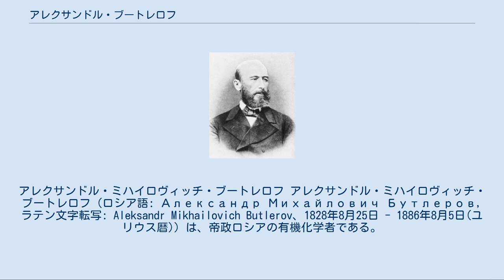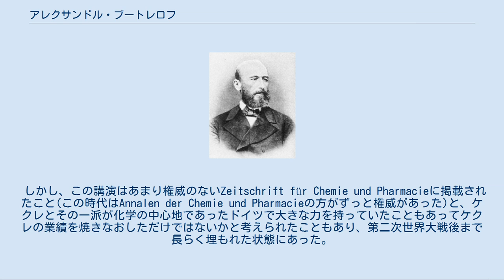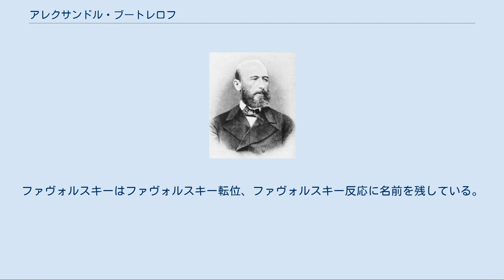アレクサンドル・ブートレロフ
アレクサンドル・ミハイロヴィッチ・ブートレロフ アレクサンドル・ミハイロヴィッチ・ブートレロフ（ロシア語: Александр Михайлович Бутлеров, ラテン文字転写: Aleksandr Mikhailovich Butlerov、1828年8月25日 - 1886年8月5日(ユリウス暦)）は、帝政ロシアの有機化学者である。
化合物がただ1つの化学構造を持ち、それによって化学的性質が決定されているということをはじめて明確に主張したことから「ロシア化学の父」とロシアでは評価されている。
 最大の業績は化学構造の概念を明確した1861年の講演とされている。
 ブートレロフは1857年の留学でケクレの下に留学している。
ちょうどこの年にケクレは型の説に基づいてメタンの型、すなわち炭素の原子価が4価であることを提案しており、ここで最新の有機構造化学に関する諸事を学ぶことができた。
 また、アドルフ・ヴュルツの元にはケクレとともに原子価説の提唱者として知られるアーチボルド・クーパーがおり、彼の構造概念の構築に大きな影響を与えたと考えられている。
 またヘルマン・コルベの根の説もブートレロフの研究に大きな影響を与えている。
 ブートレロフは留学先で学んだ理論を合わせて化学構造の概念を構築した。
 ブートレロフは1861年の講演でこれらの理論を総括し、分子中の原子間の結合の様式を化学構造と命名し、「分子の化学的性質はその成分元素の性質と量、化学構造による」と述べた。
 ここでブートレロフは従来の型の説や根の説での構造式に対して用いられていたConstitutionという語に代わってStrukturの語を用いた。
 ケクレやその先駆者であったシャルル・ジェラールにとっては構造式は実験的事実である化学反応をうまく説明するためのものであって、そのような構造が静的に実在するとは考えていなかった。
 反応を起こす瞬間だけ特定の構造が現れるのではないかという見方（これはジェラールやアレクサンダー・ウィリアムソンが唱えていた）もケクレは完全には捨てていなかった。
 当時は原子はまだ実在が確認されておらず、結合もその本性は不明であり、これらはあくまで化学の諸法則を説明するのに仮定すると都合がいいといった程度のものであったからである。
 ブートレロフもそれについては留保しており、この化学構造は物理的な実体を指してはいないと主張している。
 しかし化合物がただ1つの化学構造を持っていると考えることによって、その化合物の化学的性質すべてを演繹的に導くことができると考えた。
 また化学構造を決定する方法として、既知の化学構造を持つ物質を原料として特定の結合だけを選択的に形成できる温和な条件での合成か、特定の結合だけを選択的に切断できる温和な条件で分解して既知の化学構造を持つ物質へ誘導することを挙げている。
 これは現代でも化学の研究に一般的に用いられているパラダイムである。
 しかし、この講演はあまり権威のないZeitschrift für Chemie und Pharmacieに掲載されたこと(この時代はAnnalen der Chemie und Pharmacieの方がずっと権威があった)と、ケクレとその一派が化学の中心地であったドイツで大きな力を持っていたこともあってケクレの業績を焼きなおしただけではないかと考えられたこともあり、第二次世界大戦後まで長らく埋もれた状態にあった。
 ブートレロフの弟子であるウラジミール・マルコヴニコフはこのことについてケクレ一派を批判する論文を書いて、アドルフ・フォン・バイヤーとの共同研究をふいにしている。
 ブートレロフの業績の再評価はソビエトの学会での一つの事件に端を発する。
 1951年6月にソビエト科学アカデミーで共鳴理論批判と呼ばれる大きな討論が行なわれた。
 これはライナス・ポーリングの共鳴理論やクリストファー・インゴールドらの有機電子論が弁証法的唯物論的でないという理由によって非難された事件である（関連:ルイセンコ論争）。
 これらはいずれも多数の極限構造の重ね合わせによってある化合物の性質を説明しようとするものであって、それが観念論的だと非難されたのである。
 ここで拠り所となる理論としてブートレロ...